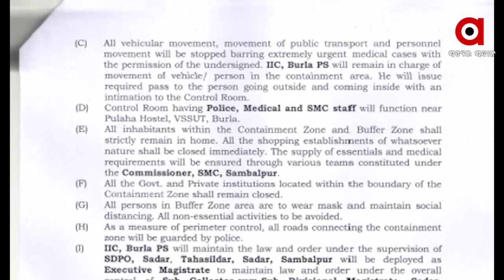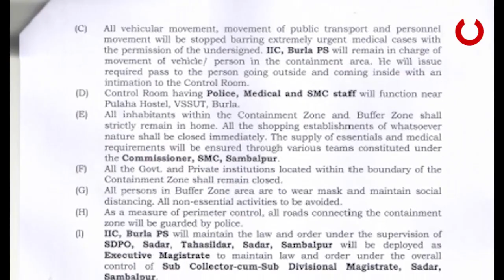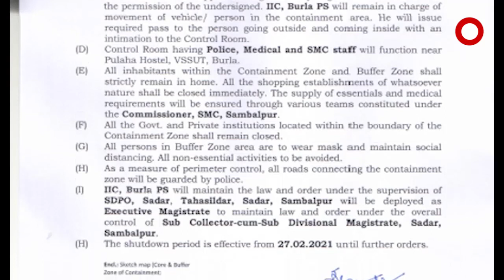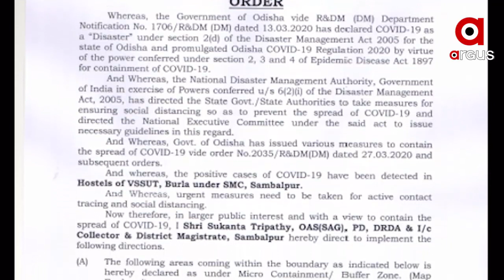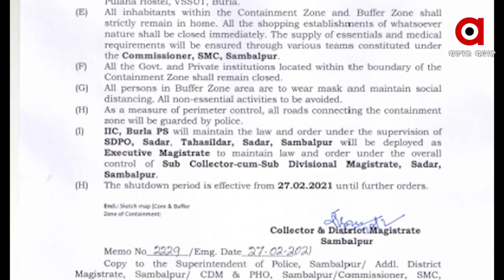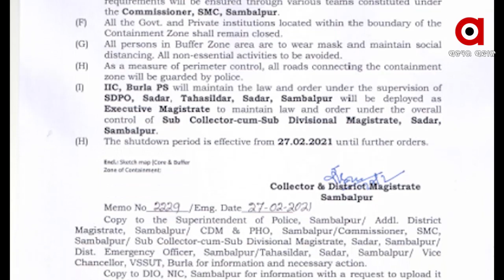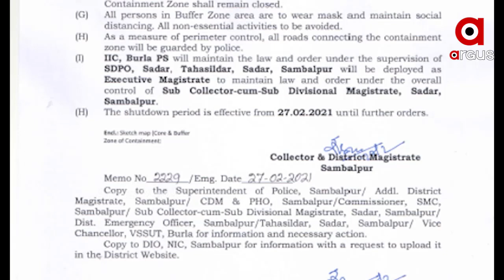Return Of buffer and containment zone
ପୁଣି ଫେରିଲା କଣ୍ଟେଣ୍ଟମେଣ୍ଟ ଓ ବଫୋର ଯୋନ୍
ସମ୍ବଲପୁର ବୁର୍ଲା ଭିସୁଟରୁ ଗତକାଲି 25 ଜଣ ଛାତ୍ର କରୋନା ସଂକ୍ରମିତ ଚିହ୍ନଟ ହେବାପରେ ସମ୍ପୂର୍ଣ୍ଣ ଅଞ୍ଚଳକୁ କଣ୍ଟନେମେଣ୍ଟ ଯୋନ ଭାବେ ଘୋଷଣା କରିଛି। ଏପରିକି ଭିସୁଟର ପୁଲହ ହଷ୍ଟେଲକୁ ବଫୋରଯୋନ ଭାବେ ଘୋଷଣା କରିଛି.
 ଅଧିକ ଖବର ପାଇଁ ଡ଼ାଉନଲୋଡ କରନ୍ତୁ “Argus News” ଆପ୍